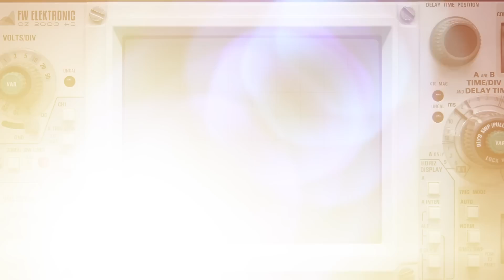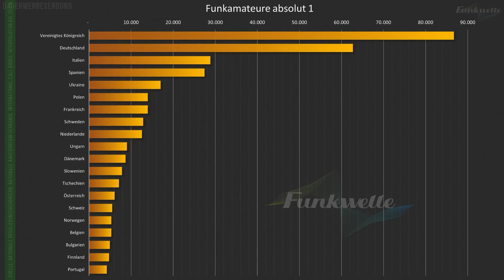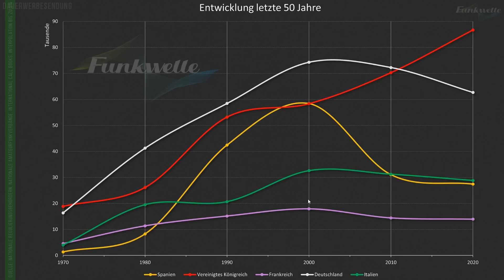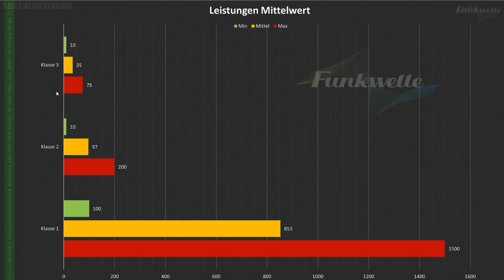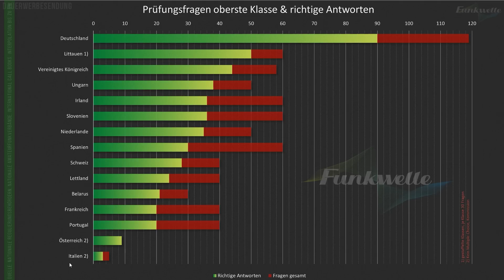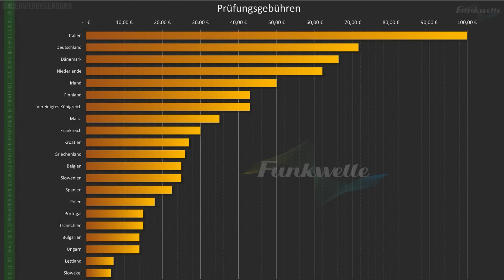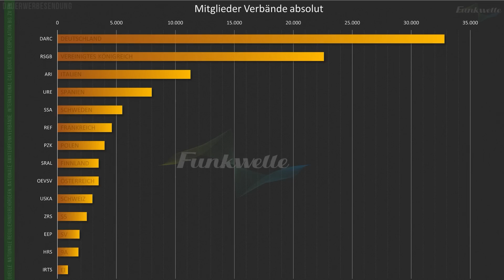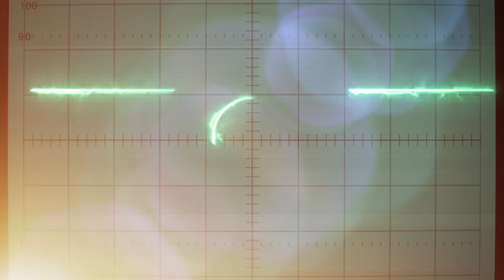Amateurfunk in Europa 📊 Statistik 2022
00:00 Intro
01:30 Absolute Zahlen an Funkamateure in Europa
03:51 Funkamateure in Relation zu Einwohnern und Fläche
06:14 Die Entwicklung der letzten 50 Jahre
07:30 Lizenzklassen in Europa
08:23 Sendeleistungen im Vergleich
12:19 Die Größe der Fragenkataloge für die Prüfung
14:21 Prüfungsfragen und richtige Antworten
17:19 Prüfungsdauer und Zeit je Frage
18:26 Die Gebühren für den Amateurfunk
21:13 Die IARU Verbände in Europa
24:17 Hinweise zu den Daten
25:40 Outtro